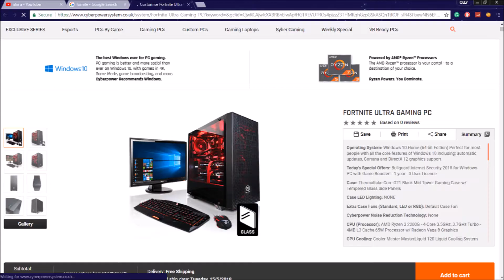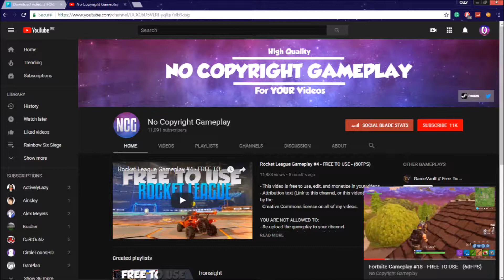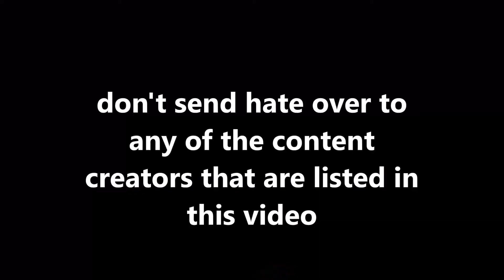FORTNITE IS CLAPPED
I assume this video will offend many people!
So im ready for the hate!
Add Me:
I'm a 14-year-old kid who just uploads to upload, all content is gaming related; some tutorials but mostly about gaming!